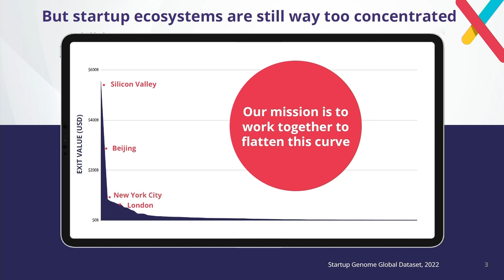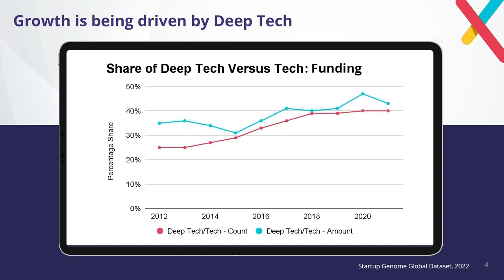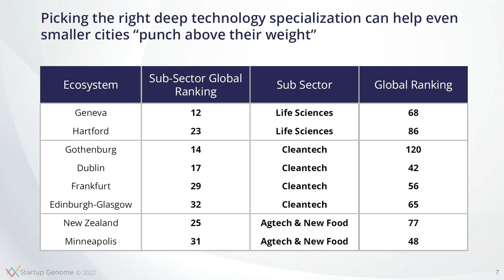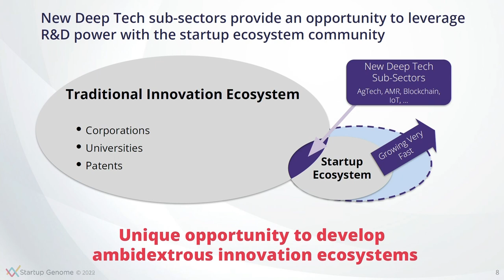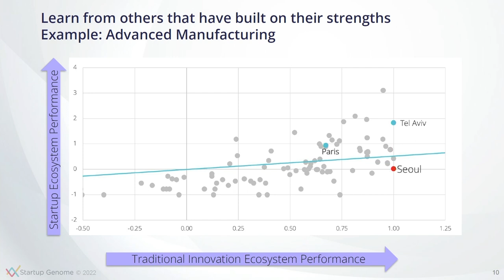Sprind Sciencepreneurship Symposium | Pranav Arya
In the SPRIN-D Sciencepreneurship Symposium, Pranav Arya talks about the success of startup ecosystems.

Save the Date:
FALLING WALLS
SCIENCE SUMMIT
7 – 9 NOV 2023